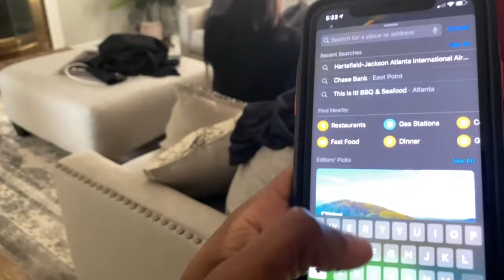VLOG: James' Bday Celebration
James was feeling super home sick so I surprised him with his best friends and through a bday party for him to lift his spirits. We couldn't show everything obviously BUT it's always a good time when family comes to town.